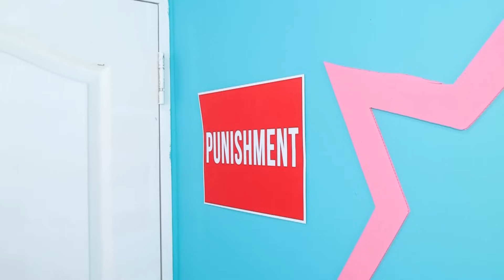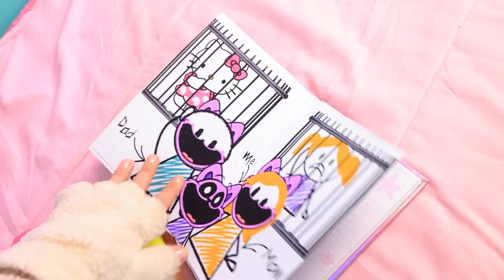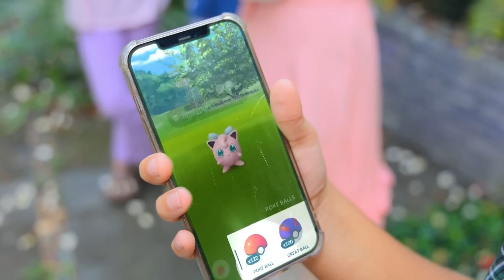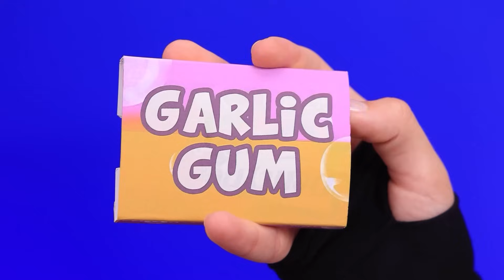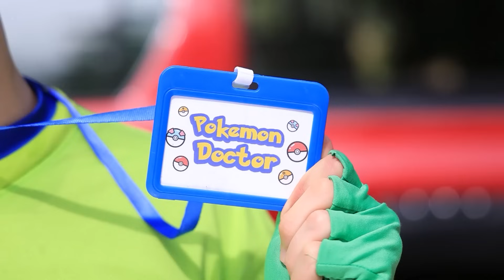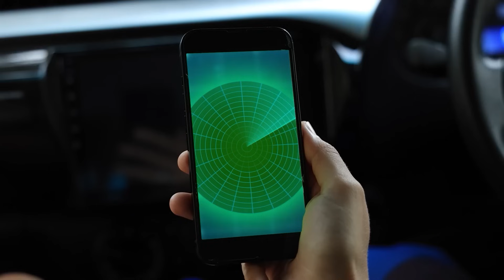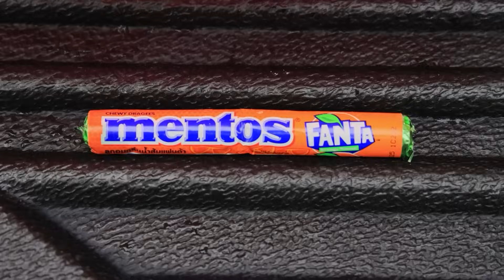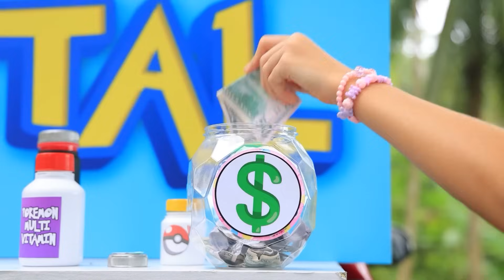Catnap vs Hello Kitty! Extremes MakeOver Eines Traumzimmers!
Mach dich bereit für einen legendären Showdown: Catnap vs Hello Kitty! Begleite uns bei einem extremen MakeOver eines Traumzimmers, in dem die Welten von Catnap und Hello Kitty in diesem spannenden Video verschmelzen!